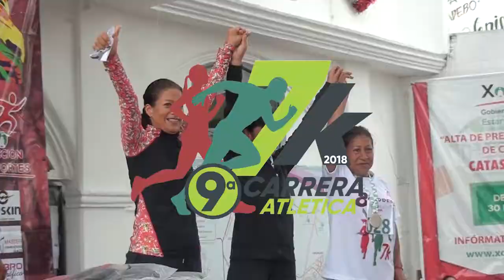9a Carrera Atlética Xochitepec 7K 2018.